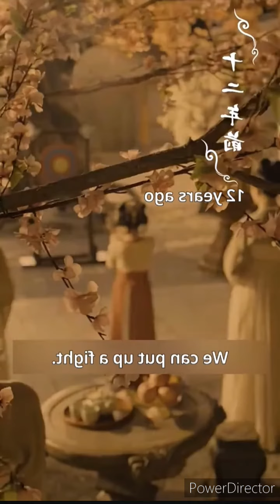PART-1 Handsome Crown prince🫅🏻falls into a pretty servant c drama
Handsome Crown prince🫅🏻falls into a pretty servant c drama